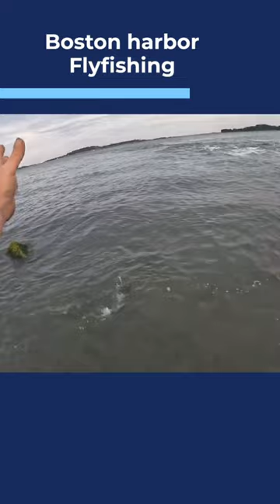Boston Harbor fly fishing for striped bass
Prepare to embark on a remarkable fly fishing expedition as we delve into the unexpected wonders of Boston Harbor, where urban landscapes meet the thrilling pursuit of striped bass on the fly! Join us on this captivating journey as we showcase the untapped potential and hidden beauty of this iconic harbor, where angling dreams come true.

In this exhilarating YouTube short video, we follow the passionate angler, [Your Name], as they navigate the bustling waters of Boston Harbor in search of the elusive striped bass. Against the backdrop of city skylines and historic landmarks, our angler casts their fly with precision and skill, revealing the harmonious blend of nature and urbanity.

As the sun rises over the horizon, casting its golden glow upon the harbor's shimmering waters, our angler's fly dances across the surface, mimicking the movements of baitfish and tempting the striped bass lurking beneath. With each cast, anticipation builds, and the excitement is palpable.

The camera captures the heart-racing action as striped bass, known for their strength and tenacity, engulf the fly with explosive strikes. The angler's line peels off the reel, creating a melodic symphony of adrenaline and anticipation. It's a true battle of wills as our angler skillfully maneuvers the rod, testing their finesse and resolve against the relentless power of the striped bass.

As the video unfolds, we witness the breathtaking beauty of Boston Harbor, from the iconic skyline to the historic waterfront, providing a unique and captivating backdrop to the angler's pursuit. The camera pans across the urban landscape, capturing the blend of cityscape and nature, as if to remind us that even in the heart of a bustling metropolis, angling adventures await.

With each successful hookup and every thrilling battle, our angler showcases their expertise and unwavering dedication to the art of fly fishing. The camera captures every exhilarating moment, from the electrifying jumps of the striped bass to the tension-filled rod bends, creating a visual feast for fishing enthusiasts and nature lovers alike.

Join us on this enthralling adventure, where fly fishing meets the dynamic urban waters of Boston Harbor. Experience the excitement of chasing striped bass, feel the pulse of the city, and witness the undeniable allure of angling amidst an urban backdrop. This video is a testament to the resilience of nature and the remarkable experiences that await those who dare to explore the unexpected fishing gems within our vibrant cities.